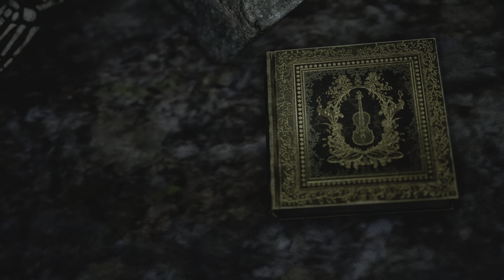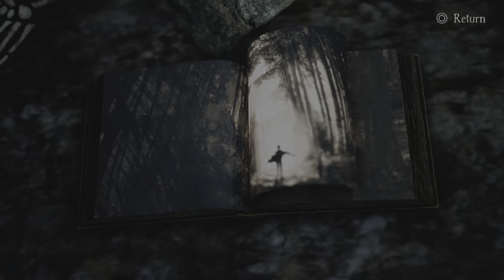Bramble - Demo W/ Lilypad